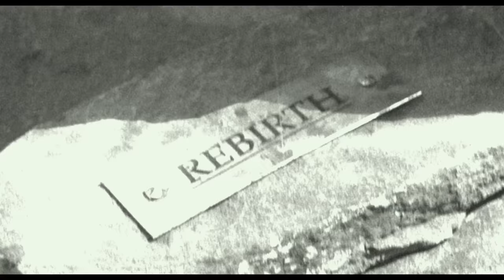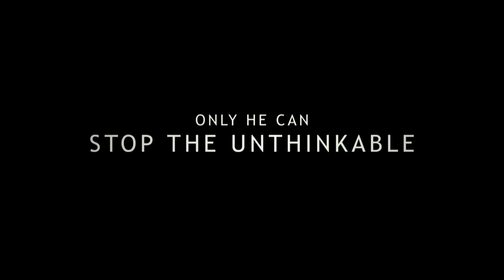INFERNO: Available on Digital January 10 & on Blu-ray and DVD January 24!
When Robert Langdon wakes up in an Italian hospital with amnesia, he teams up with Dr. Sienna Brooks, and together they must race across Europe against the clock to foil a deadly global plot.